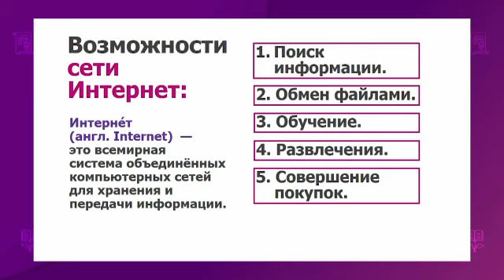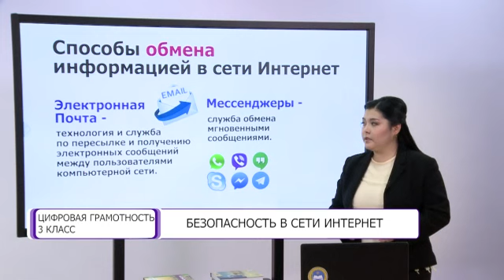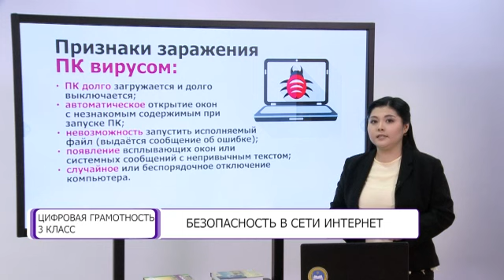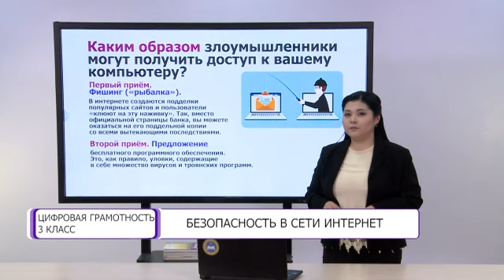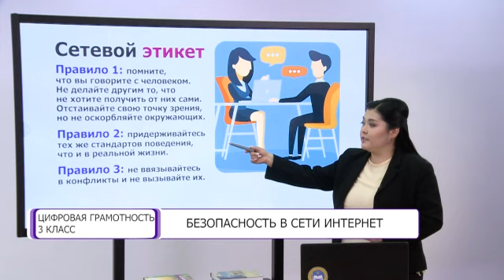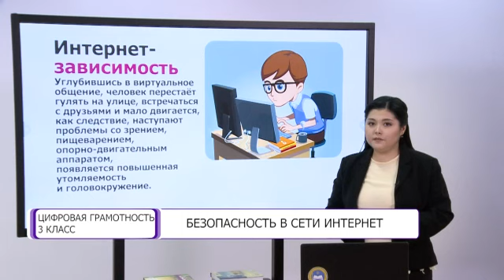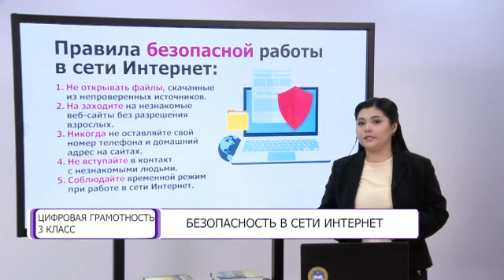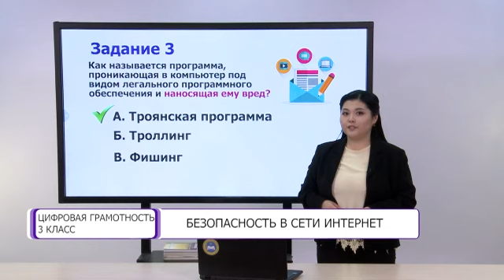Цифровая грамотность. 3 класс. Безопасность в сети Интернет /17.02.2021/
Тема урока: Безопасность в сети Интернет